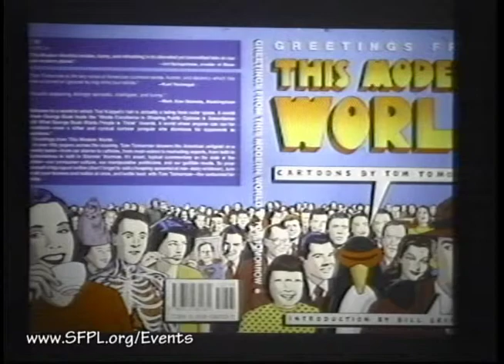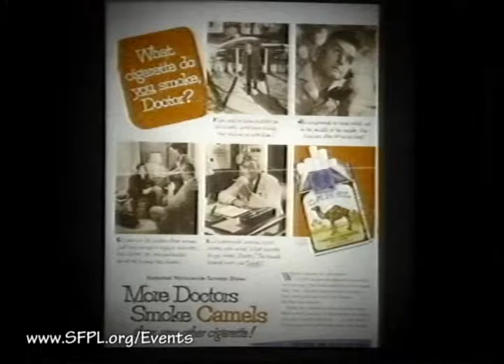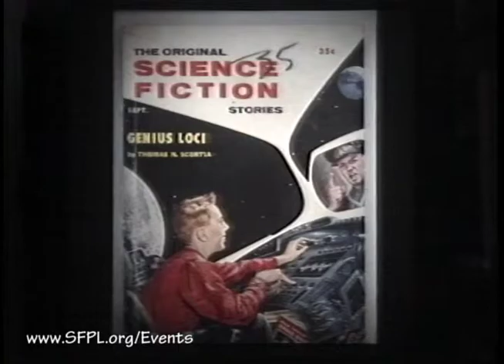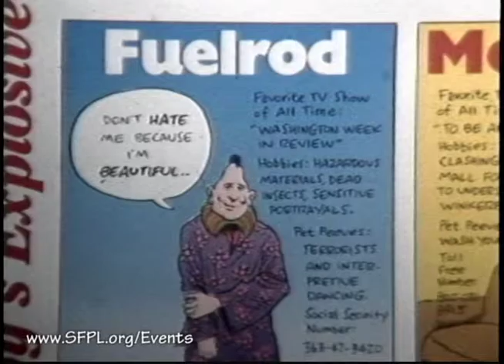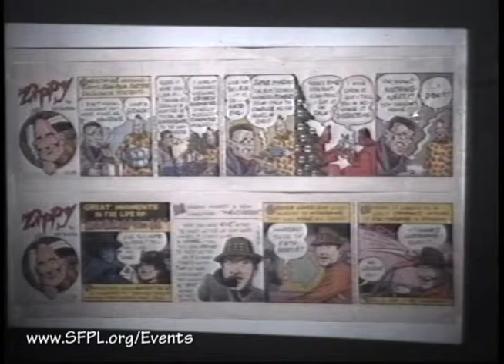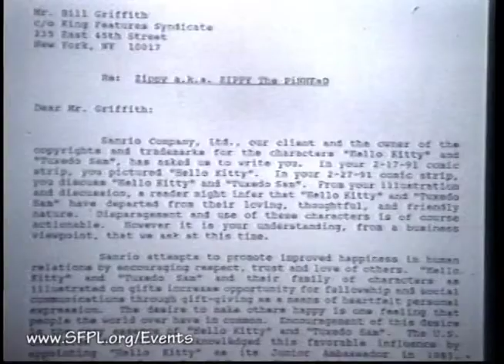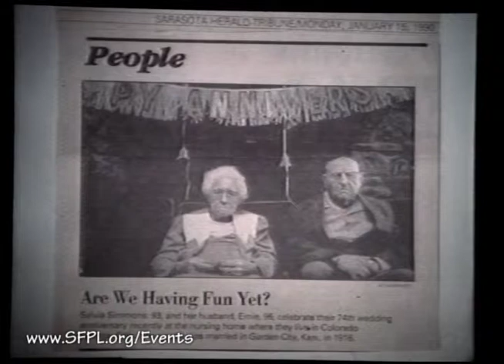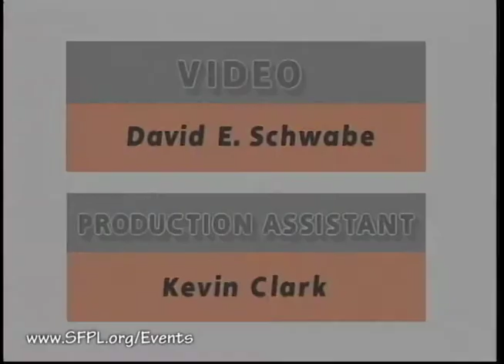1994 Tom Tomorrow and Bill Griffith at San Francisco Public Library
On November 12, 1994, the authors of This Modern World and Zippy the Pinhead gave presentations at the old Main Library. Both authors cover their own strips, their work histories, and then answer audience questions about all aspects of cartooning. Check out some of Tom Tomorrow's books in our online catalog